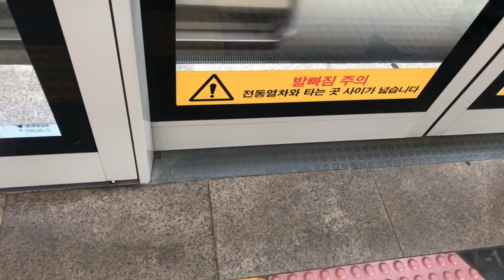20230817 수도권1호선 제물포역 진입 (양주행 열차)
20230817 수도권1호선 제물포역 진입 (양주행 열차)